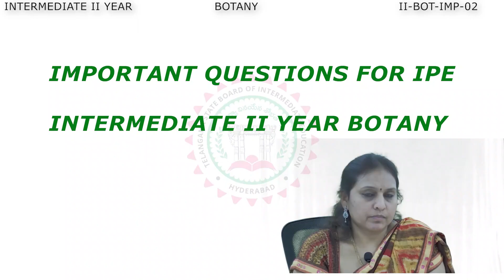TSBIE || BOTANY 02nd YEAR - IMPORTANT CONCEPTS FOR IPE (PART-2) ||T-SAT || 20.02.2023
TSBIE
BOARD OF INTERMEDIATE EDUCATION
BOTANY 02nd YEAR
IMPORTANT CONCEPTS FOR IPE (PART-2)
T-SAT
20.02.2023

బోర్డ్ ఆఫ్ ఇంటర్మీడియట్ ఎడ్యుకేషన్
వృక్షశాస్త్రం 02వ సంవత్సరం
IPE కోసం ముఖ్యమైన కాన్సెప్ట్‌లు (పార్ట్-2)

T-SAT Network Digital Classes are Now Available on Following Platforms:

👉Install T-SAT App:
1. For Android Users: Play Store
2. For Apple Users: AppStore